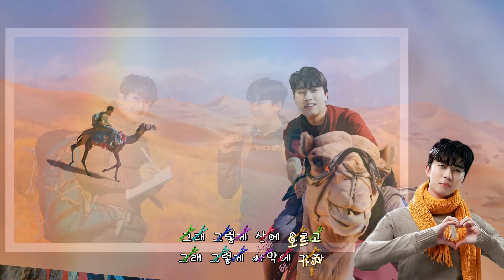목로주점- 임영웅 (이찬원과 함께 목로주점에서 )